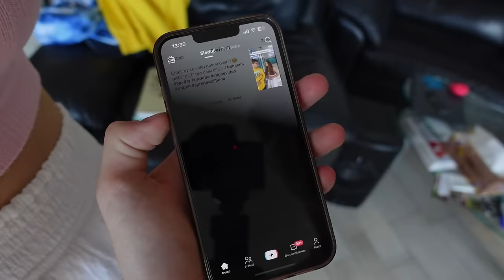My jako "ZODPOVĚDNÍ RODIČE" opět v akci - hlídání holek | DAILYVLOGÍSEK #1